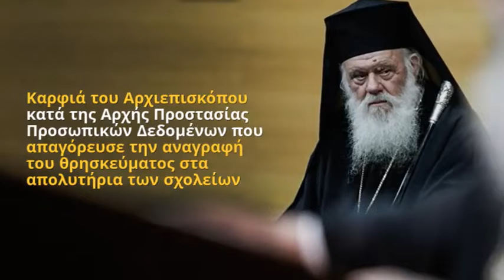ΜΕΓΑΛΗ ΑΠΟΚΑΛΥΨΗ του "Π"! Μας εξαγοράζουν με 35 δισ. - Δείτε το γιατί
ΔΙΑΒΑΣΤΕ ΑΚΟΜΗ
- Καρφιά του Αρχιεπισκόπου κατά της Αρχής Προστασίας Προσωπικών Δεδομένων που απαγόρευσε την αναγραφή του θρησκεύματος στα απολυτήρια των σχολείων
- Κάποιοι βλέπουν με εμπάθεια την Εκκλησία, αλλά θα το παλέψουμε, προειδοποιεί
- Απίστευτο - Ενώ εκκρεμούσαν χιλιάδες συντάξεις, η κυβέρνηση του ΣΥΡΙΖΑ είχε δρομολογήσει τη μείωση του προσωπικού του ΕΦΚΑ κατά 2.000 άτομα